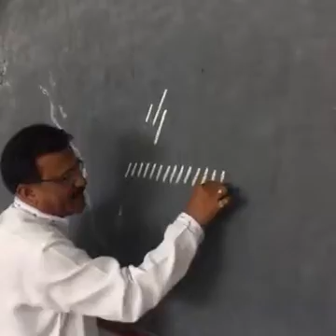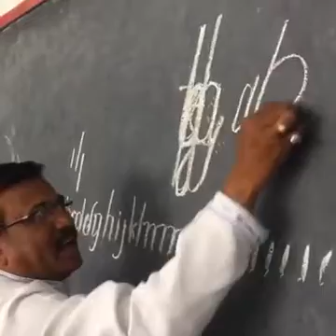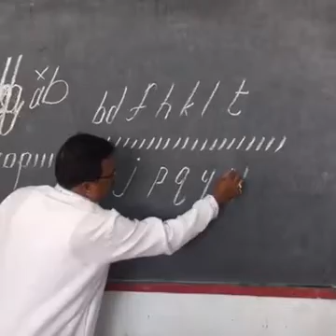Awesome Alphabets Theory